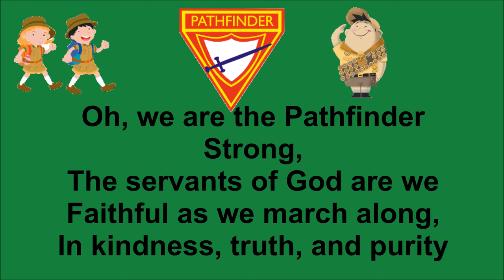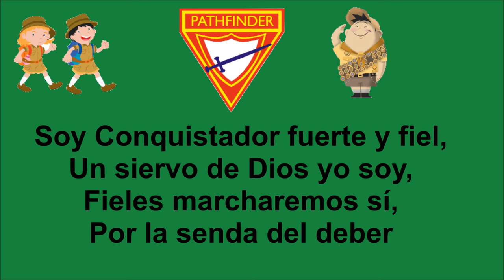Pathfinder Song | Instrumental | English and Spanish Lyrics